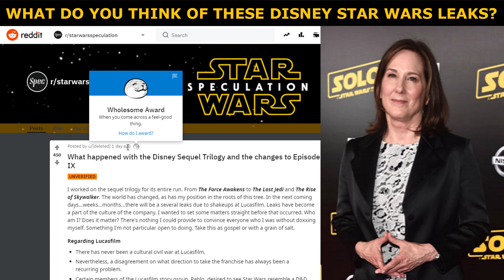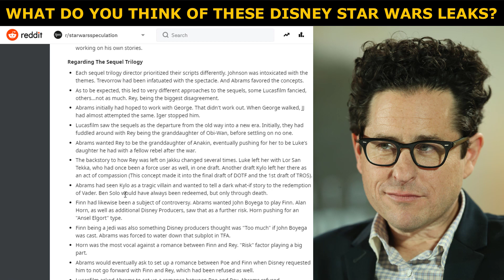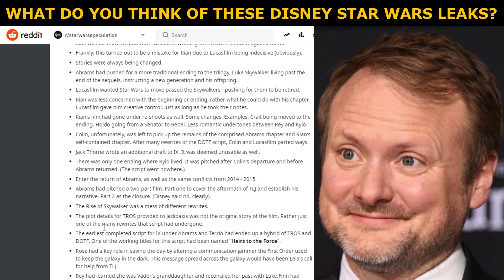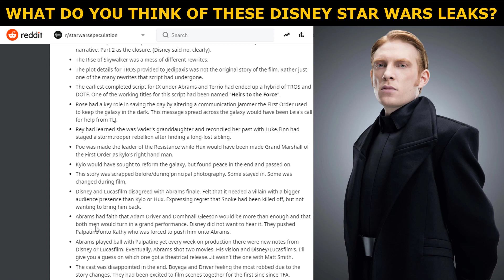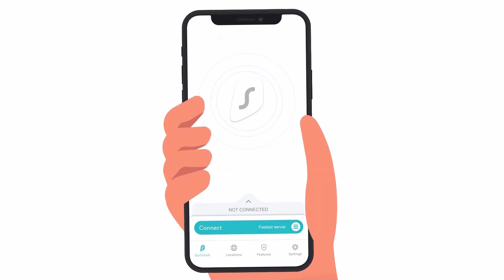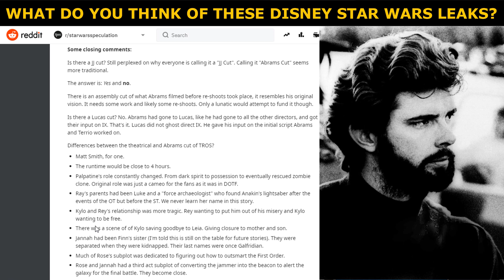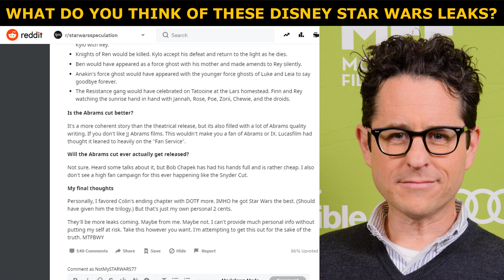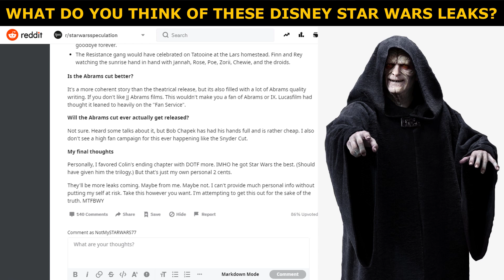HUGE Disney Lucasfilm Star Wars Sequel Trilogy Leaks (Rumor)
A look at some huge Star Wars leaks from Disney Lucasfilm. More proof that the Disney Star Wars Sequel Trilogy was a mess of conflicting visions. ✅ The Great Disney Lucasfilm Civil War

🔥 Hasbro Releases New Star Wars Toys, BUT Where are Rey, Kylo, Finn, Poe, Holdo, Hux, and Rose Tico?

💸 Tip me during a live stream or any time at all

👪 Not My STAR WARS COMMUNITIES

🛠️ YouTube TOOLS

💻 My Laptop

👉 My Mouse

📕 BOOKS

🔗 LINKS TO ARTICLES USED IN THIS VIDEO/LIVE STREAM

What happened with the Disney Sequel Trilogy and the changes to Episode IX

0:00 - Not My STAR WARS Intro
1:13 - Regarding Lucasfilm
1:55 - Regarding The Sequel Trilogy
7:28 - Surfshark VPN
9:23 - Some Closing Comments